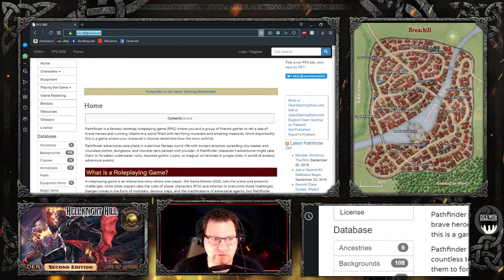PATHFINDER 2E "Age of Ashes" LiveStream Ep.9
Murous is tired and cranky needs a nap!
4 Brew loving Dwarves and a Halfling cleric of Desna, Go headlong into Citidel Alterien on "Hell Knight Hill"

Also Thanks to our new sponsor "Devin Night" for providing use with all his art work minis with the folks at Fantasy Grounds to use here!
Dice Wise Entertainment presents Pathfinder 2nd Edition Age of ashes Campaign Adventure Path!
Cast:
Host/GM Jeff Ball of The Roll mongers Podcasting Network/ Dice Wise Ent.
Tech/Npcs Rob Hammond
Rules lawyer/Npcs Joe Gibson

Roll Mongers Cast:
Matt Witt
Frank Hamilton
Ryan Messsina

8pm Est

Uploaded to You Tube

Evan King --